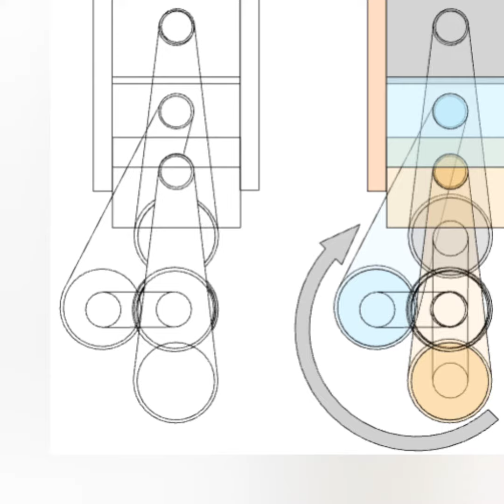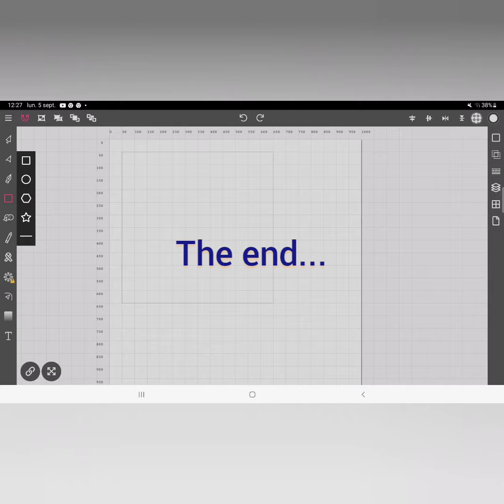some examples of drawi gs with Vector ink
Here are some examples of what it is possi le to do with ’vi’.